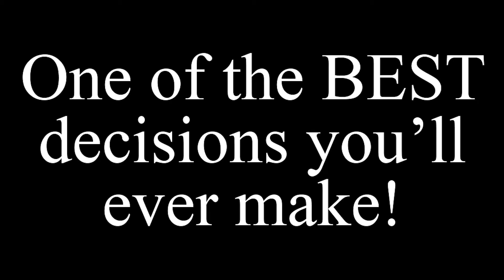One of the Best Decision you''ll ever make - Re-Kindle